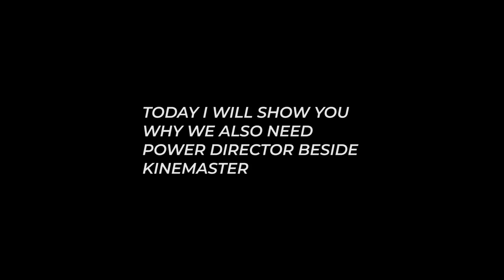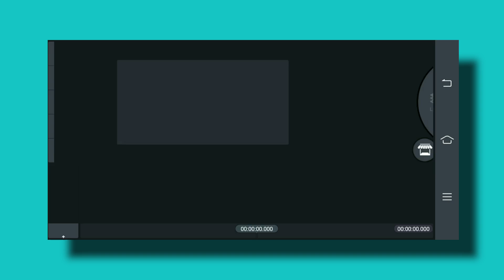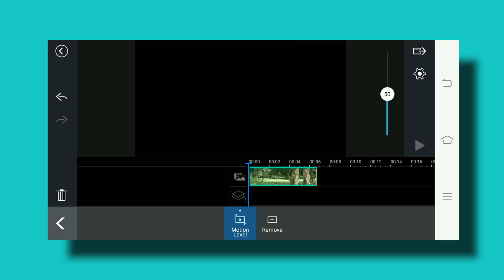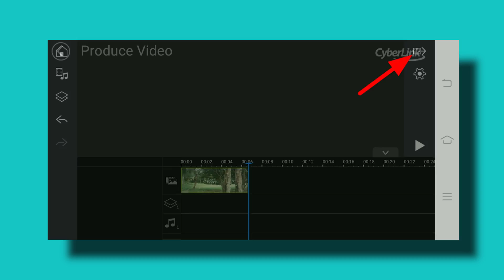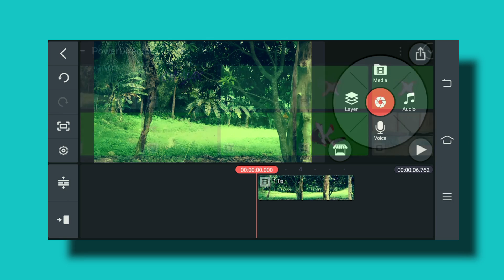WE NEED THIS TWO MOBILE VIDEO EDITORS ON OUR MOBILE VIDEOGRAPHY=KINEMASTER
this video i will show you some  kinemaster trick & tips for beginners...i'll try my best next time to make a voice over...stay connected for more tutorials..thank you..if you think this video is helpful don't forget to subscribe..thank you keep safe..